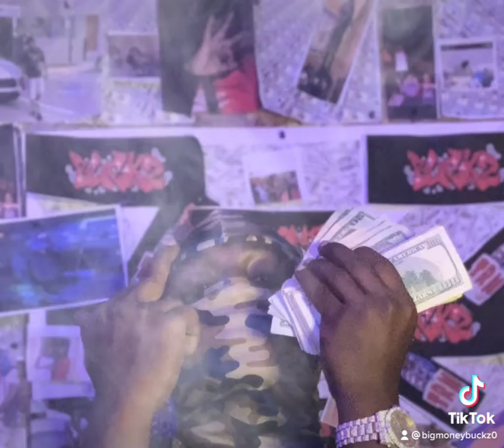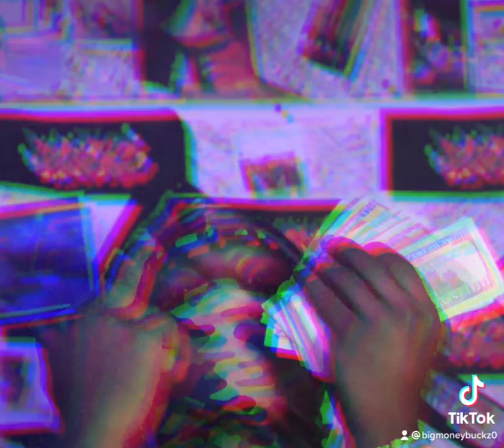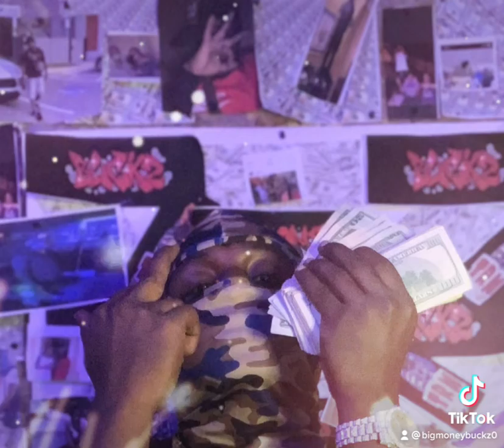BigMoney Buckz - Yahtzee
Follow @1600_opz1
Follow @aceboybeats904